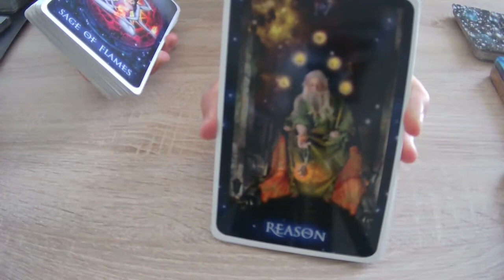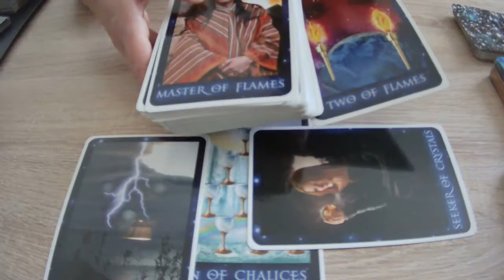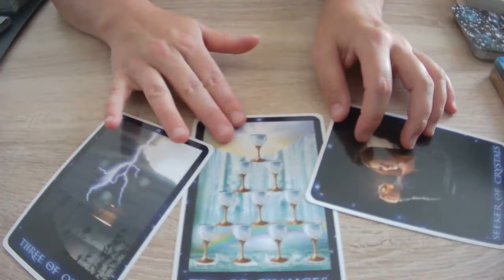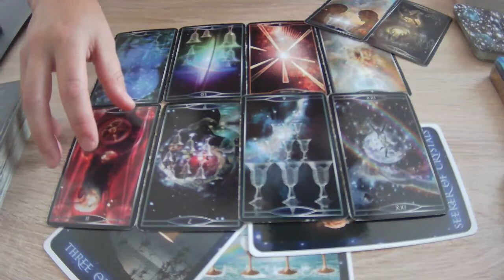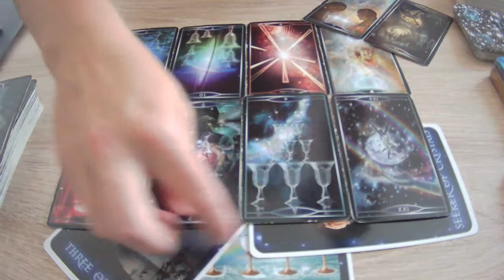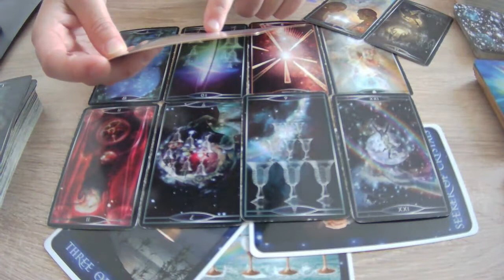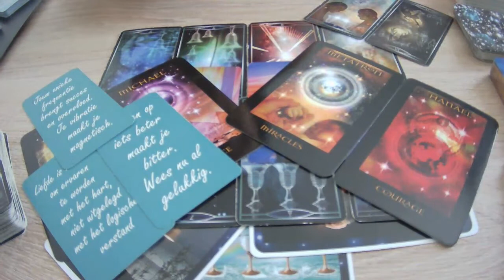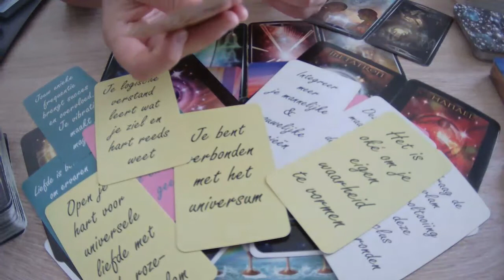READING ✨TWEELINGVLAMMEN in soulmate relaties